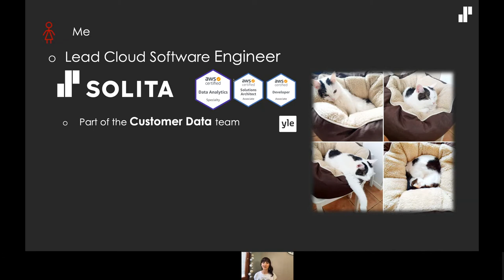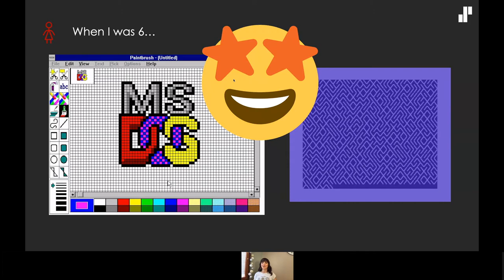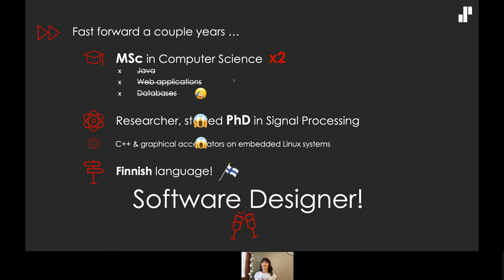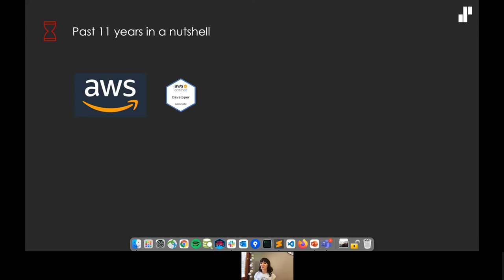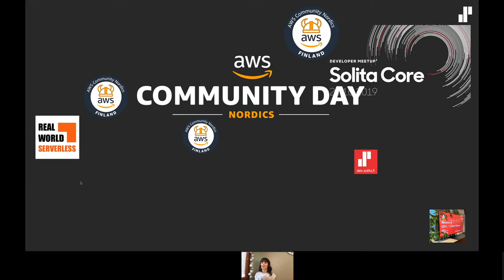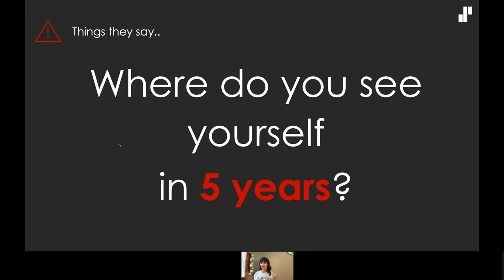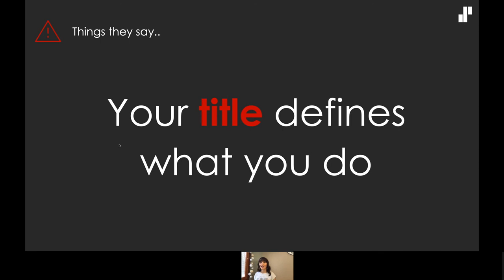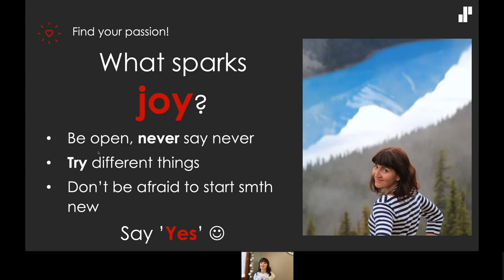Grow With Passion - Anahit Pogosova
Software professional’s growth path isn’t always vertical – it’s often something else entirely! There are so many different roads a software professional can take:

🔴 Some might want to learn as many different technologies as possible
🔴 Some may want to be thought leaders in their field
🔴 Others may want to grow their people skills

In this video AWS Data Hero & Serverless enthusiast Anahit Pogosova will share her story.

Also, if you're into Data Engineering, check our our Data blog
And if you're into Cloud computing check out our Cloud blog